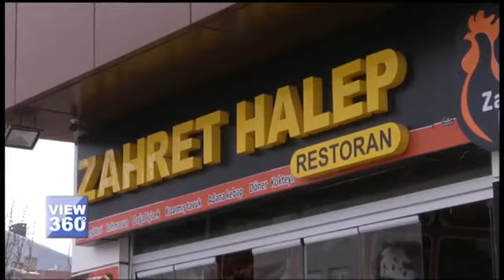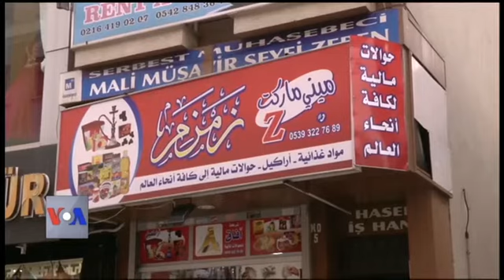ترکی کے شہر استنبول میں شامی پناہ گزین دکانداروں کے کاروبار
ترکی کے شہر استنبول میں شام سے آئے پناہ گزینوں نے اس علاقے کا نقشہ بدل دیا ہے۔ نئے آنے والوں اور مقامی آبادی کے درمیان ثقافتی اختلافات اور معاشی مقابلے سے شہر میں تناو بڑھ رہا ہے۔ مزید جانتے ہیں اس رپورٹ میں۔